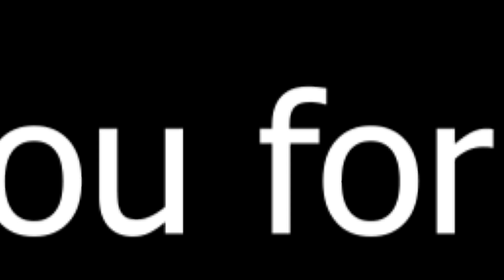Behind the scenes